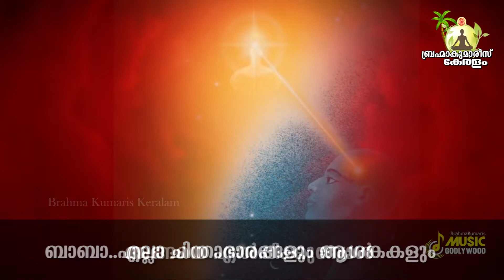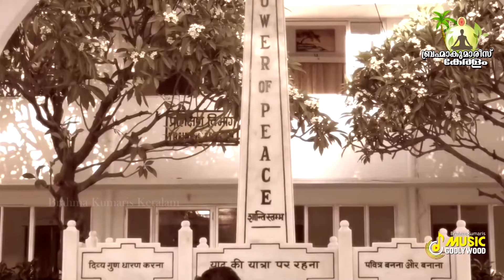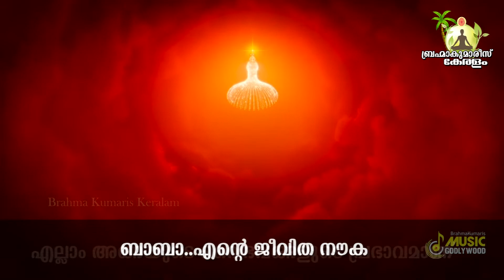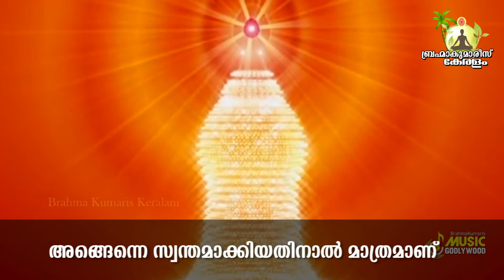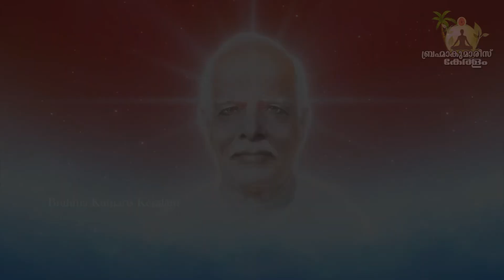Tumhe saupkar sab chinta fikar - BK HINDI SONG WITH MALAYALAM MEANING| Brahmakumaris Keralam